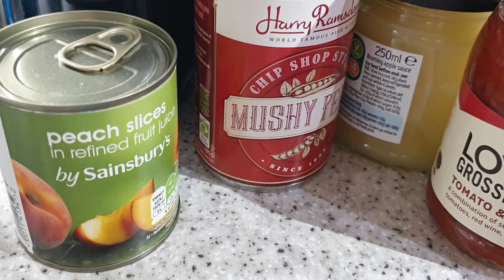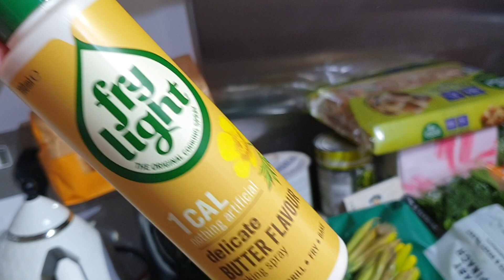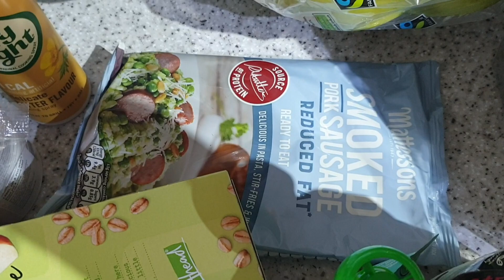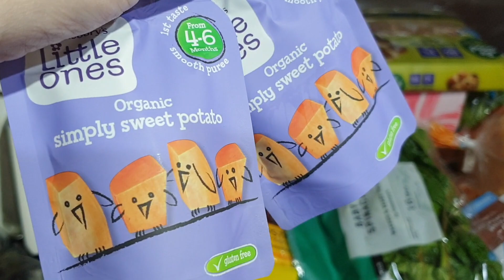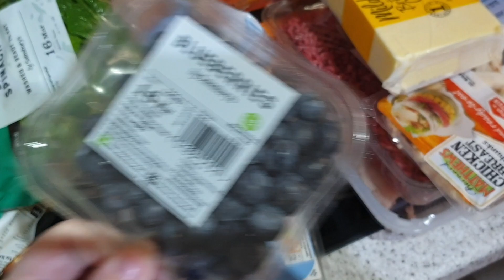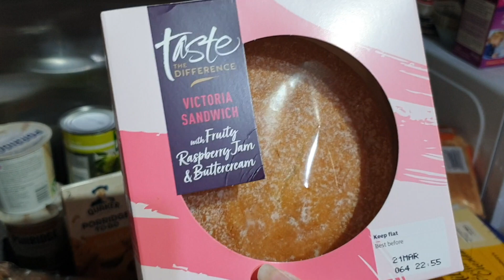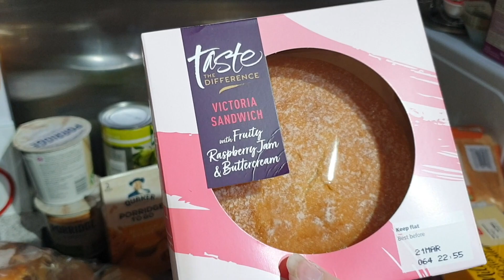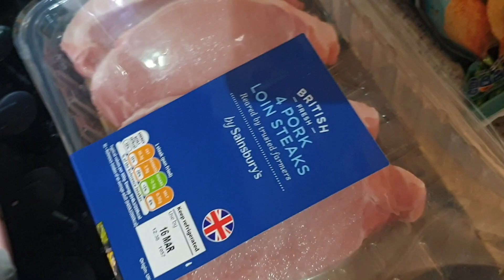Sainsbury's Food Haul - Katy Beach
Hello loves todays video is a Sainsbury's Food Haul , I hope you enjoy it x

♡SOCIAL MEDIA♡

MENTIONED

Katy
xxx